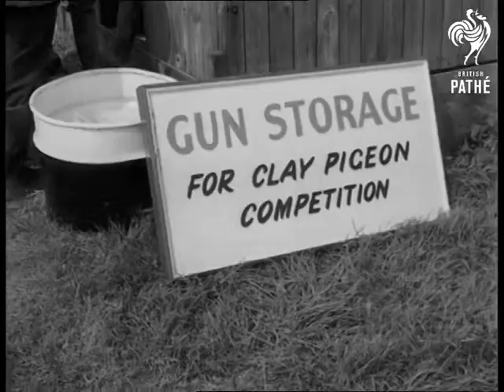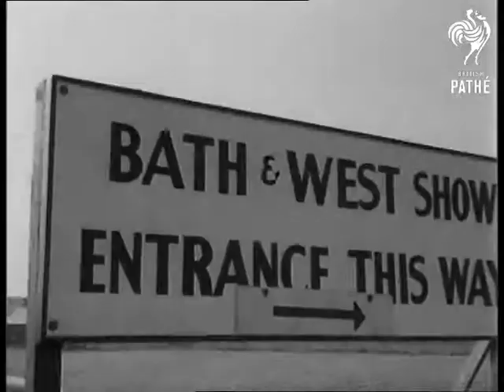Bath And West Show At Shepton Mallet (1967)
Bath and West Agricultural / Country Show, Shepton Mallet, Somerset.

VS Competitors entering the ring for show jumping. Shots of the competitors taking the jumps. Among them are Miss Cynthia Inskip and David Broom. VS Of blacksmiths at work at the show. CU Of furnace and shaping the horse shoe. The shoe being filed down after fitting. MS Competitors casting lines in fly catching competition. VS Clay Pigeon shooters with their guns and clay pigeon shoot. Loading the guns and firing quickly. VS Man operating machine that sends the clay pigeons into the air. VS Various stands around the show, Land Rover, Milkmaster dairy pumps etc. Tractors and farming equipment in show.  VS of car parks and show ground

(Orig. Neg.) Old record suggests material dates from around 31/05/1967.
 FILM ID:3184.21